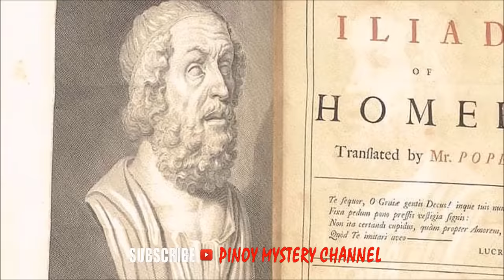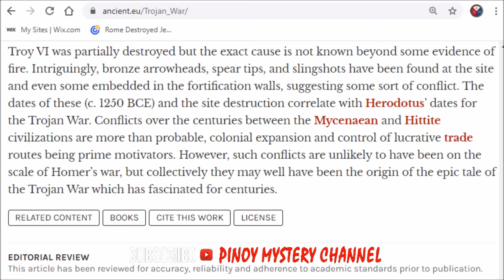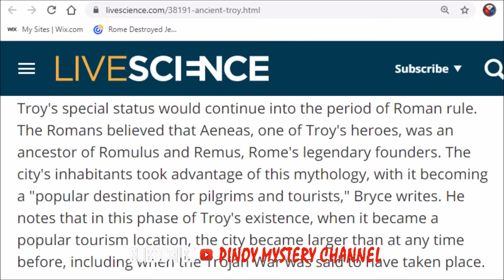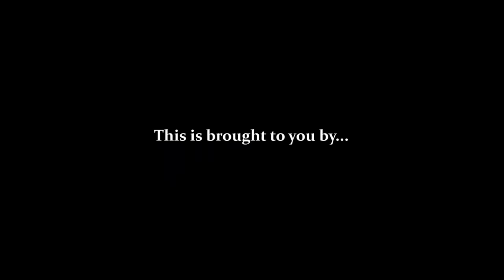Ano Ang Tunay Na Kuwento ng Trojan War?